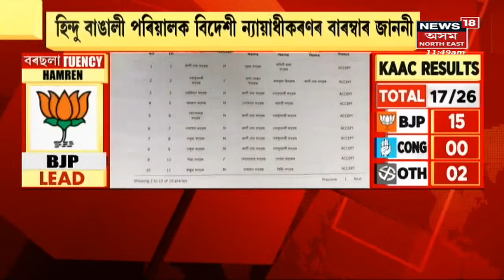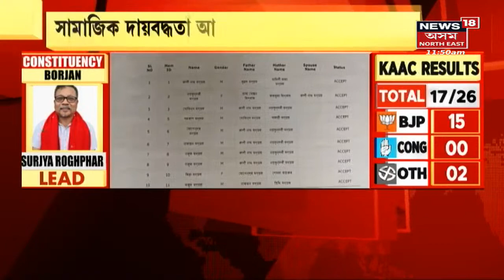Dhekiajuli News | Dhekiajuli ত হিন্দু বঙালী পৰিয়ালক বিদেশী ন্যায়াধিকৰণৰ বাৰম্বাৰ জাননী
পুনৰ জাননীত দিক বিদিক হেৰুৱাইছে পৰিয়ালটোৱে। লগতে চাওঁক আন আন গুৰুত্বপূৰ্ণ সংবাদসমূহ ।